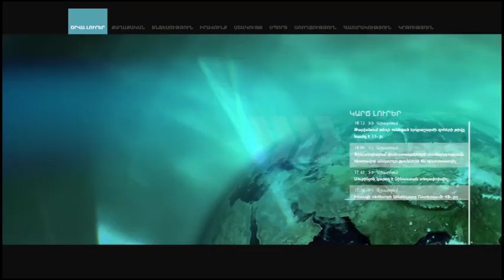Վահան Մարտիրոսյանը՝ «Հյուսիս-Հարավ» մայրուղու շինարարության մասին